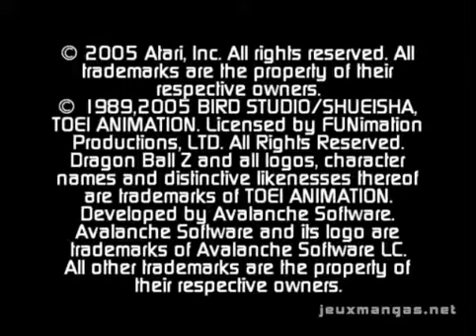Dragonball Z Sagas PS2 [Gameplay FR] (Et son testait?#5)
On vous fait découvrir le jeu Dragonball Z Sagas sur PS2 dans notre PlayTest FR de notre chronique vidéo Et si on testait?